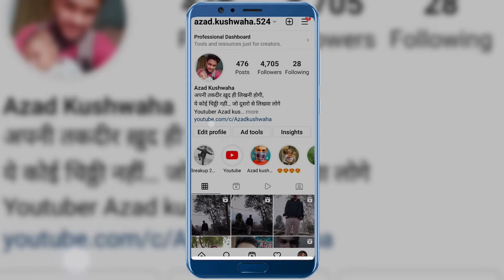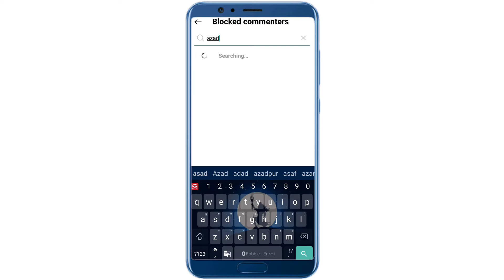comments on this post have been limited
comments on this post have been limited | comments on this post have been limited Instagram
comments on this post have
been limited.
been limited
comments on this video
comments on this post is
limited